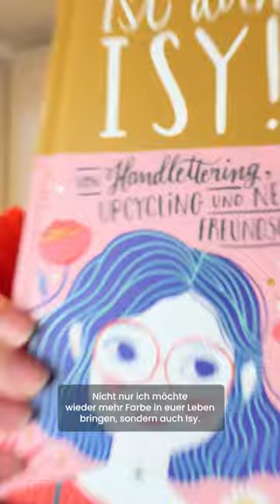Anzeige: Ist doch Isy! (mit coolen DIY´s)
Du hast Lust auf mehr Anleitungen zum Malen und kreative DIY-Ideen?